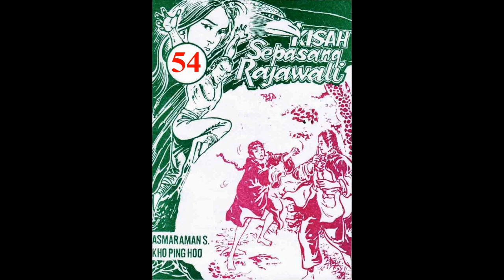Seri KISAH SEPASANG RAJAWALI JILID 54